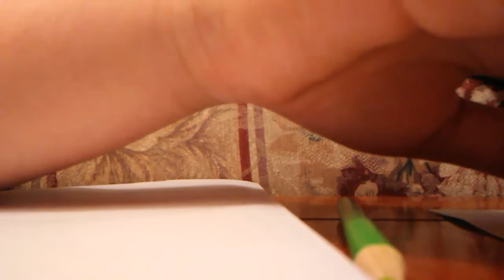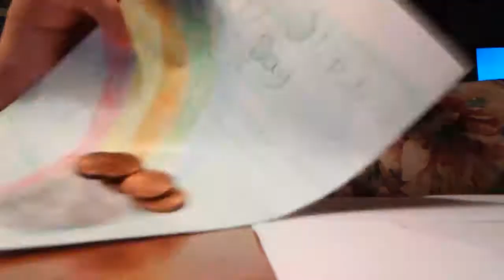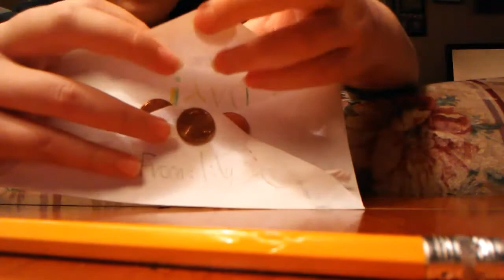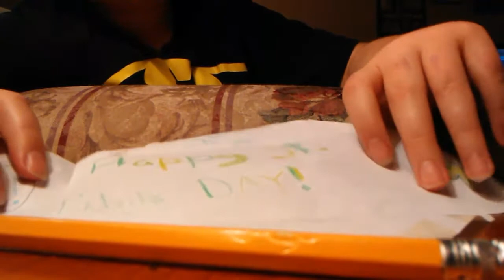St.patties day card ideals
Tcigcti